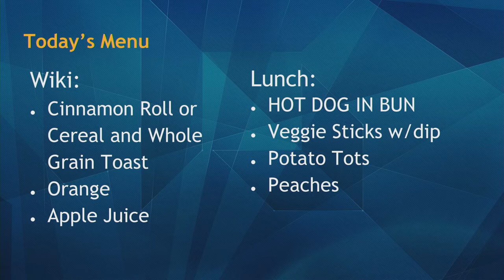08/27/2019 KVIKS Bulletin